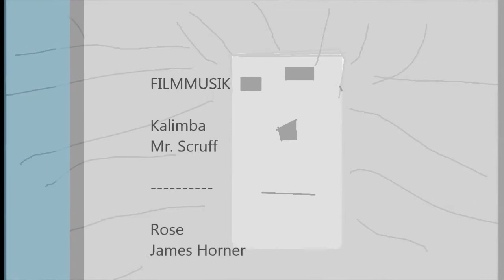lego titanic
titanic in lego